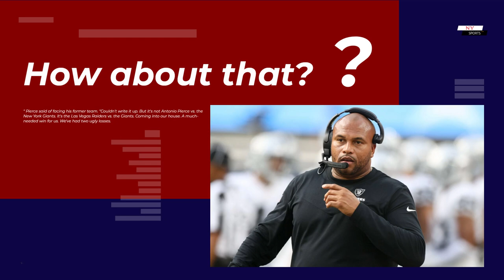Shocking Decision! Raiders Fire Josh McDaniels | Antonio Pierce Speaks Out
The Las Vegas Raiders cleaned house on Tuesday night, firing head coach Josh McDaniels and general manager Dave Ziegler.

As owner Mark Davis showed them the door, he named linebacker coach Antonio Pierce the interim head coach and elevated assistant GM Champ Kelly to acting GM.

"Definitely surprised," Kelly said of the firings during a press conference on Wednesday afternoon. "I don't think we saw it coming."

While it may have caught those within the organization by surprise, Pierce relayed that the staff is "on the same page."

"Our staff is connected," he said. "We had a great team meeting this morning. Everybody was focused. We walked in with a smile on our face.

 The synergy and energy in this building and the personality of our players will reflect who we are as Raiders."

The change comes with the Raiders sitting at 3-5 on the year and losers of two straight.

The latest loss on Monday night against the Lions was an overall lifeless effort where the team totaled just 157 yards of total offense.

"We're tired of losing," added Pierce. "It's not a good feeling. We're a production-based business."

On top of the change atop the masthead, Pierce also confirmed to reporters that rookie Aidan O'Connell will start for the club going forward, sending Jimmy Garoppolo to the bench.

 Both he and Kelly noted that the team was "very supportive" of the change under center.

Pierce has been with the Raiders since 2022 when he was hired as the linebackers coach. Before that, he came up through the coaching ranks at the collegiate level at Arizona State.

When asked what this moment means to him as he ascends to the interim head coach role, Pierce emphasized his Raider roots as a California native.

"I had opportunities to leave and go to other organizations, but I decided not to," Pierce said. "The short story, the matter of fact is I grew up in Compton, California. I was born a Raider.

 I was born with the Raiders rolling into the Coliseum in L.A.. I was rolling with N.W.A., talking straight out of Compton, rocking Raiders hats.

 So when an opportunity came to work with Josh [McDaniels] and Pat Graham, and Dave [Ziegler], I jumped on it. That's what set me up for this. I was born this way."

Pierce spent nearly a decade in the NFL as a player and won Super Bowl XLII as a member of the Giants, who the Raiders just so happen to play on Sunday in his debut.

"How about that?" Pierce said of facing his former team. "Couldn't write it up. But it's not Antonio Pierce vs. the New York Giants. It's the Las Vegas Raiders vs. the Giants. Coming into our house. A much-needed win for us. We've had two ugly losses.

 It's time to change that. We're in the second half of the season. Doesn't matter what or who Antonio Pierce played for. It's about the Las Vegas Raiders. Those players understand that. It's about them. It ain't about me."

Raiders fire Josh McDaniels Interim head coach Antonio Pierce says Las Vegas is 'on the same page'